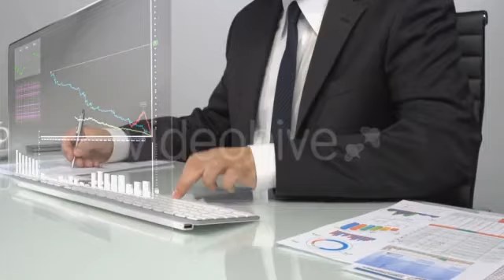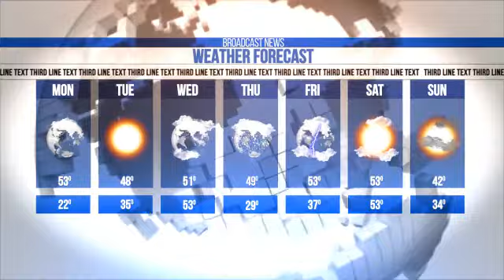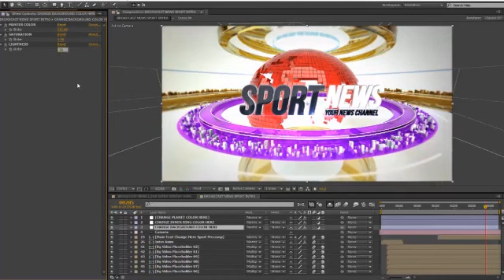Template editável aftter efefcts, jornalismo - 24 Broadcast News Complete TV Package